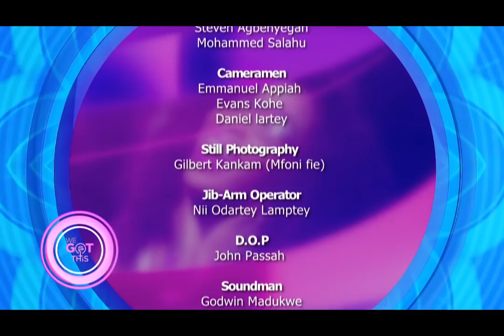S2E9: Marriage & The Opinions of Others | Naa Ashorkor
How important are the opinions of other people, when you decide to get married?

Let's find out the thoughts of our guests on this episode.